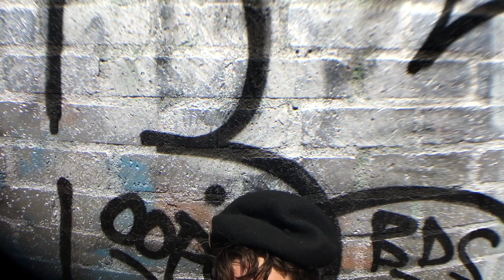Connections "Unsolved Mysteries" (Official Video)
Taken from Connections' sixth album "Cool Change", released March 25th, 2023 via Trouble In Mind Records (troubleinmindrecords.com)

Directed by Mike Postalakis
Starring Chris Reinacher as The Matador and Will Maier as The Bull

“Another costume drama by Mike Postalakis”